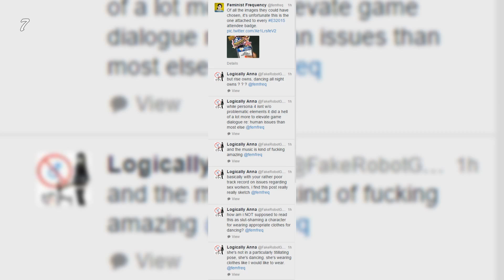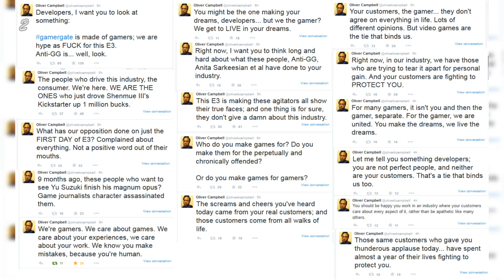GamerGate: What's it about? Episode 21 - George Broussard, designer of Duke Nukem 3D on a tweet...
GamerGate has always been about ethics in games journalism, but it won't stop there. Let's look at the past, present and future of GamerGate!

Based on the following submissions:
1. [People] George Broussard, designer of Duke Nukem 3D on a tweet by Anita "Seriously? Fuck off. Just like Jack Thompson and Joe Lieberman" by TheChiefLunatic
2. [people]Oliver Campbell speaks to devs about E3 and Gamergate by HolyThirteen
3. [HAPPENINGS] Mark Kern just went full GG. The Ubisoft dev's post sent him overboard. by KobeerNamtab
4. Jason Schreier seems to have convinced himself that 1. AAA development teams are adding female protags to spite GG and that 2. GG is upset about this for some reason apparently. by Meowsticgoesnya
5. Some gamdevs that hired Leigh Alexander as a consultant are going bankrupt. They say "everyone we hired as a consultant was wrong". I guess gamers actually do have to be your audience, huh? by boy_who_loved_rocket
6. Lead Level Designer at Ubisoft Manny Diaz thanks Deus Ex's Matouba for speaking up on "Mechanical Apartheid" outrage: "Thanks 4 sharing your very important voice, Gilles. This is heavy stuff, and it's inspiring when one can help move things forward" by Logan_Mac
7. [Drama] The narrative is falling apart. People are calling out Anita Sarkeesian for implying that Persona 4: Dancing All Night's E3 badge is sexist by plaidjester
8. Even John Carmack saw through Anita's bullshit of saying Doom is too violent and "shouldn't be considered normal". "I don't have any issue with "shouldn't be considered normal" -- it is trying to stand out, and is an outlier." by Logan_Mac
9. The ultimate response about the lack of playable female characters in video games. In 2012, near 50 % of RPG, Shooter and Action video games gave the option of a female lead. by Mug33k
10. To the people who think that cons are now a safe place for Women... by BetaMalesAreCool

Classical - Last Night With Piano (a live improvised extract before it was sold) by Chris.Malloy